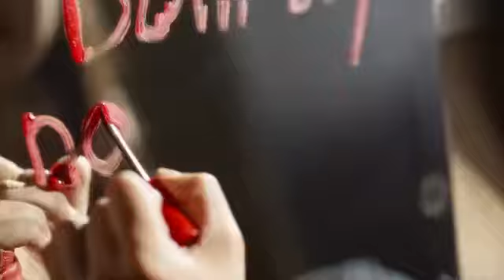Tainy Anuel AA Ozuna Adicto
Han pasado varios días y estoy enfermo de ti
Dime que me hiciste mal
De mi memoria yo no te puedo borrar
Dios me va a castigar le prometí te iba a olvidar

No hay porque seguir mintiendo
El tiempo eta’ corriendo y no se puede parar (no se puede parar)
La soledad me sigue consumiendo
Mas te estoy extrañando no lo puedo negar

Bebe yo soy adicto a tu piel
Siempre vuelvo a caer aunque quiera romper
Este vicio de ti que me hace mal y a veces me hace bien
Dime que vas hacer e’-e’ estoy puesto pa’ ti si no quieres de mi yo no voy aparecer e’
Yo trato de explicarte y tu no quieres entender e’

Siempre vuelvo a caer aunque quiera romper (romper)
Este vicio de ti que me hace mal y ay veces me hace bien
Dime que vas hacer e’-er’ estoy puesto pa’ ti si no quieres de mi yo no voy aparece e’-er’
Yo trato de explicarte y tu no quieres entender e’-e’ (mamasita)

Toy adicto no te dejo en visto
Mamita rica cuando te desvisto
Un usuario yo te necesito
Lo que yo hago contigo ya es instinto
Tengo otro amanecer e’-e’
Viendo la noche desaparecer e’-e’
Y yo no se si tu eres infiel pero contigo quiero hacer
lo que hicimos aquella vez e’-e’

Dime que vas hacer e’-e’ estoy puesto pa’ ti si no quieres de mi yo no voy aparece e’-e’ (Oa-Oa)
Yo trato de explicarte y tu no quieres entender e’-e’ (ozuna)

Soy adicto a tu parte
Me siento un brujo que no puedo olvidarte (olvidarte)
Cada vez que te veo difícil de esquivarte (Oh’-Oh’)
Y después te toy llamando con ganas de darte
Y es que (bebe)
Quiero comerte bebe tu sabes ya son las tres
Que tal si nos vamos pa’ mi casa Y es que es (es)
Si es temprano nos pegamos a la pared (a la pared)
Si tu mamá te llama la lambo contestále
Y dile que tu estas conmigo (conmigo)
Que no hay nada que somo amigos (amigos)
Que solo fueron dos copa de vino (oh’-oh’ oh’-oh’)
Que los party dan pa el vestido de valentino es algo divino

Ese vicio de ti que me hace mal y ay veces me hace bien
Yo trato de explicarte y tu no quieres entender e’-e’

Bebesitaaa
bebe
Bebesitaaa
U-a’
Mera dime Tainy
Los reyes de los billboard oíste bebe (O’ o’ o’)
Anuel prrr
Ozuna (ozuna)
U-a’ u-a’

Bebe yo soy adicto a tu piel (piel U-a’)
Yo trato de explicarte e’